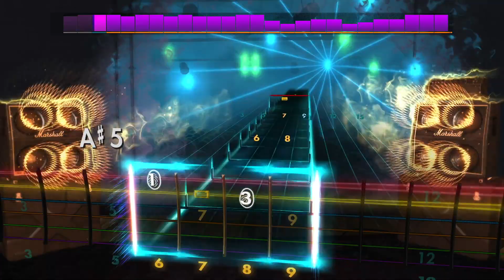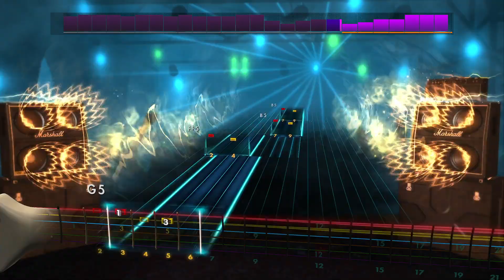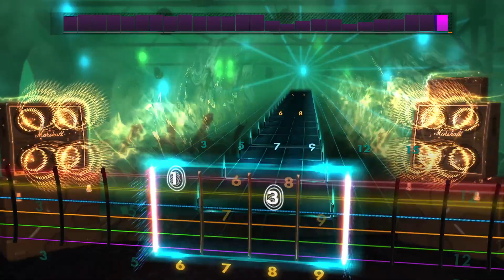Rocksmith2014 - Darkthrone - I Muffle Your Inner Choir(Rhythm99%)